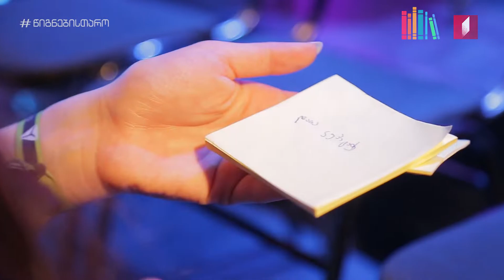წიგნებისთარო - კადრს მიღმა - VI სეზონის ფინალი